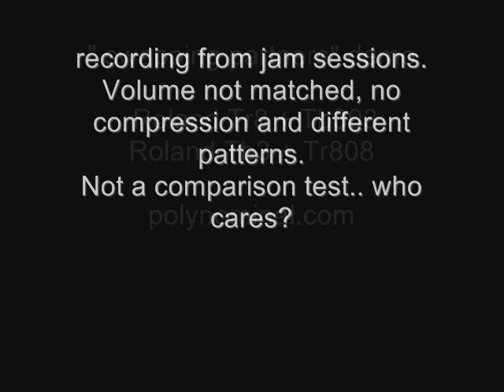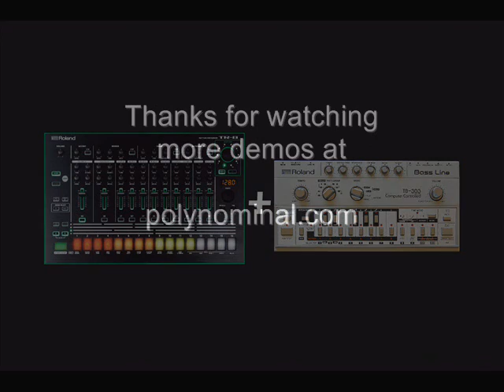Roland aira Tr8 + Tb303 and Tr808 + Tb3